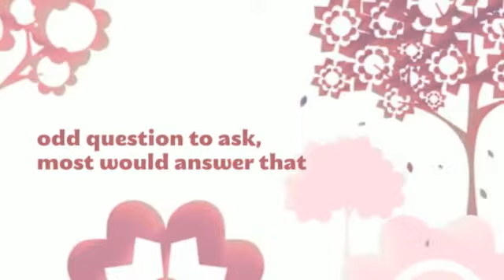Secrets In Choosing The Right Style Of Wedding Photography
Wedding Photography with creativity, producing a wedding album that will fill your heart with joy and capture your precious memories for life.